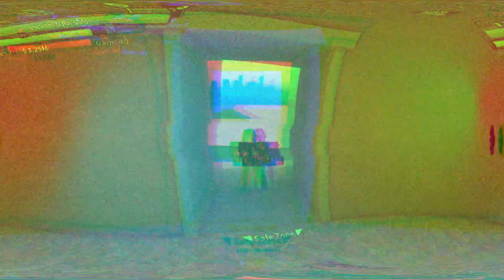King Legacy (AUGUST) CODES *UPDATE!* ALL NEW ROBLOX King Legacy CODES!